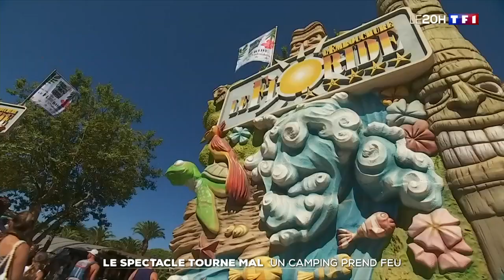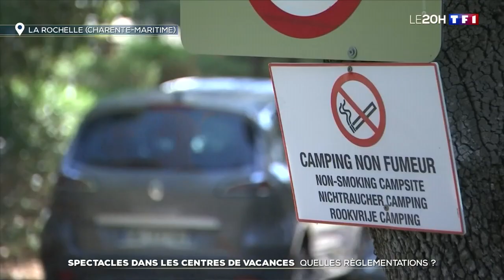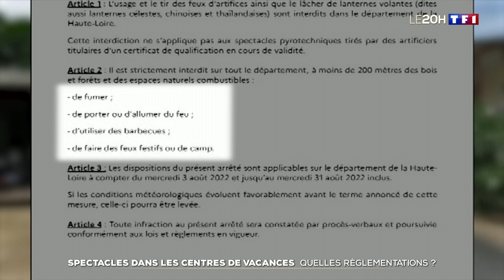Barcares : un spectacle tourne mal et le camping prend feu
Le 1er août 2022, un spectacle a mal tourné dans un camping du Barcarès, dans les Pyrénées-Orientales. Des danseurs ont utilisé des torches et l'une d'elles a mis le feu à un cabanon. L'incident a fait six blessés dont un grave. Près de 500 campeurs ont dû être évacués.